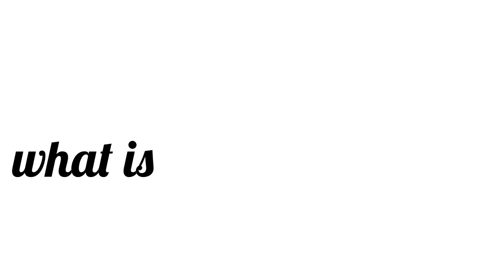MMS 111 Gender in the University Setting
A project for Multimedia Studies 111 (MMS 111, Gender and Multimedia) discussing about gender in the university setting.  Submitted as a Faculty Marked Assignment (FMA) for the said subject under Dr. Grace Javier Alfonso.

The video contains short surveys/inquiries of students and faculty regarding their perceptions of what gender is.  It is followed by an interview with Ma'am Genesis Giselle Baseleres, Research Assistant I of the UPLB Gender Center.